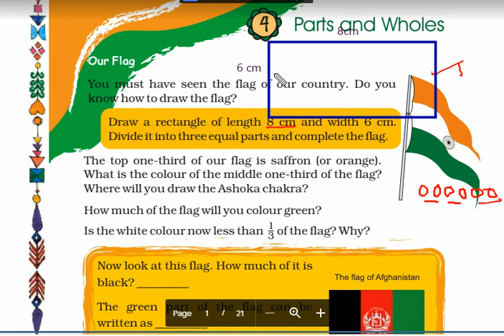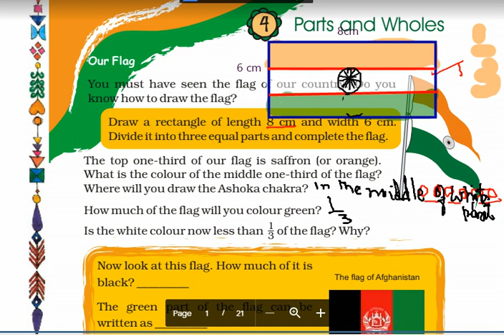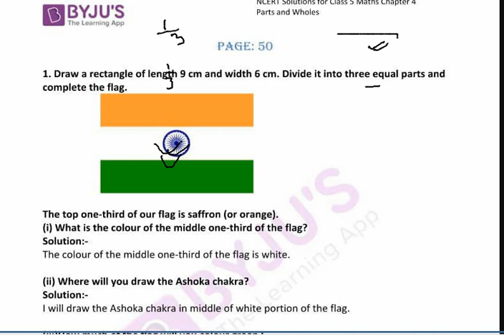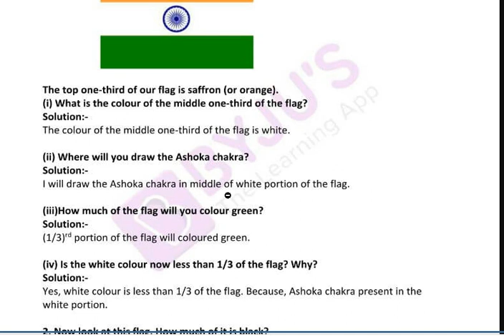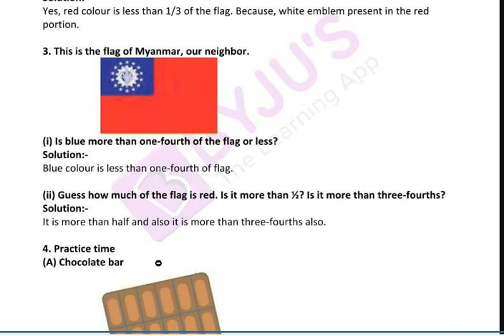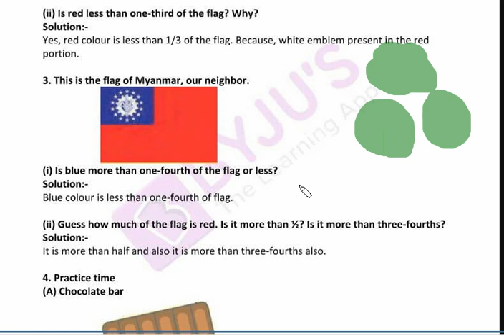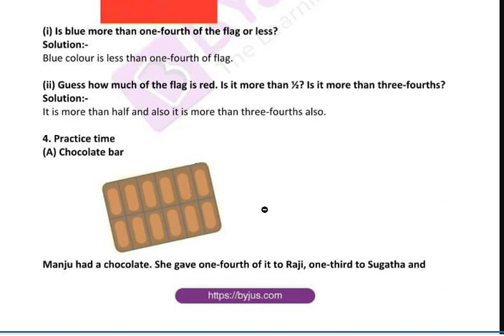5th||Parts And Wholes||Part 01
MATH||5th||JKBOSE||NCERT||CBSE||